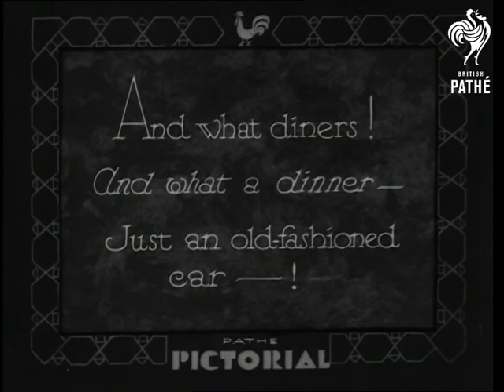"Dinner Is Served!" (1933)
Titles read: '"Dinner is Served!"  And what diners!  And what a dinner - Just an old-fashioned car - !'

Thousand Oaks, California, United States of America.

Various shots of a pack of lions in a zoo enclosure climbing over an old car and chewing the leather.  We then see some of them climbing up poles and knawing at old rubber tyres hanging at the top.
 FILM ID:1616.22